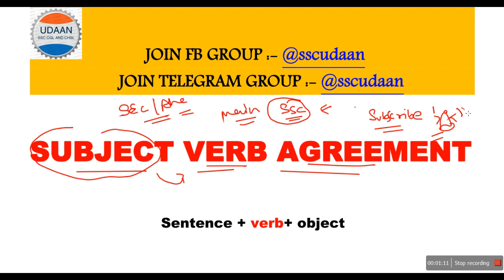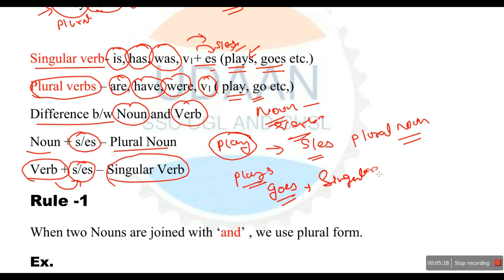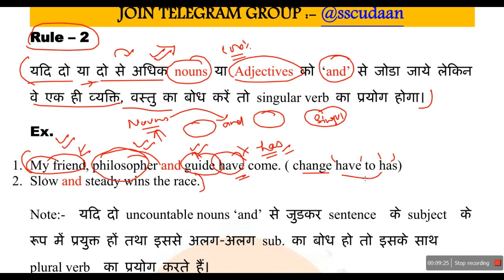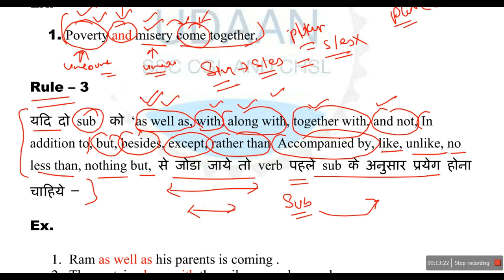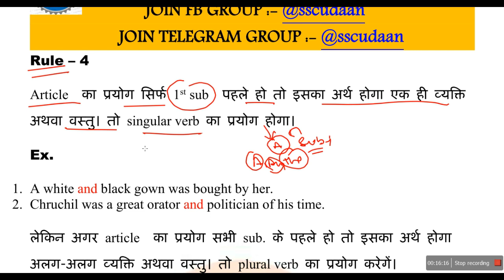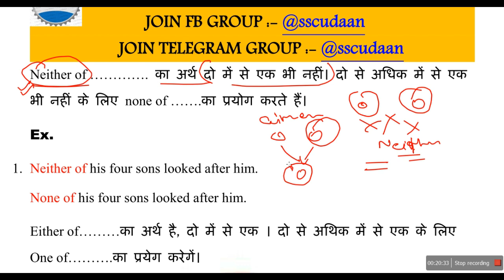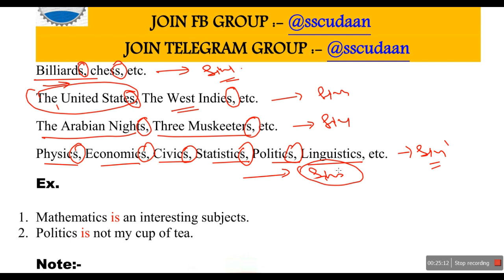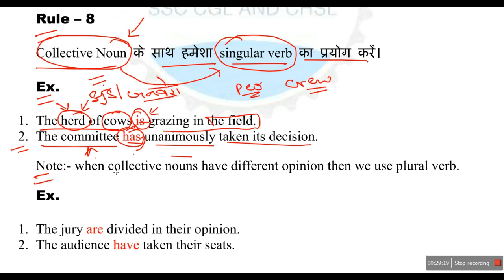Subject Verb Agreement Lec-01 For SSC CGL,CPO, CHSL, Allahabad High Court, UPPCL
IN THIS VIDEO YOU CAN LEARN HOW TO USE VERB ACCORDING TO SUBJECT ITS MEANS SUBJECT VERB AGREEMENT अगर आपको यह Video अच्छा लगे तो यह Channel Subscribe कर लिजिए ताकि आपको नये Video का Notification मिलता रहे।

JOIN US -
Whatsapp No. For any kind of Help - 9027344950

About :- This is the educational channel (sscudaan) for crack any exam like SSC, BANK, RAILWAYS,ALLAHABAD HIGH COURT MP PATWARI,UPPCL UPSI BIHAR SIetc.